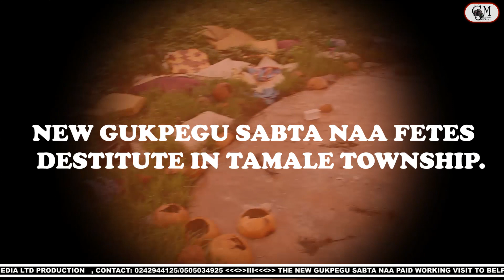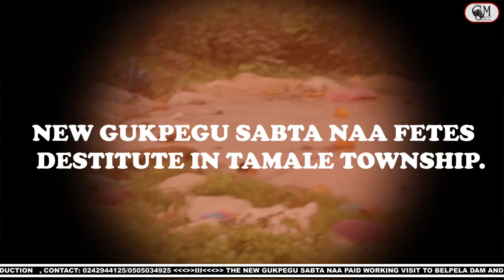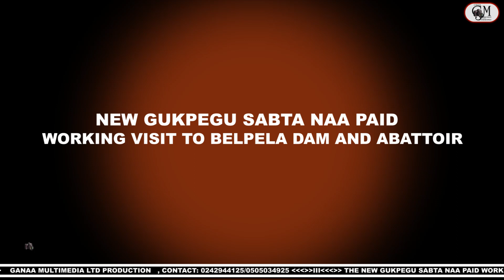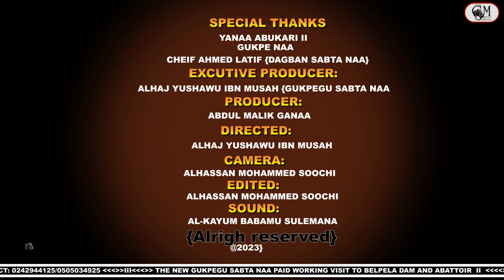SITUATION AT THE BELPELA DAM